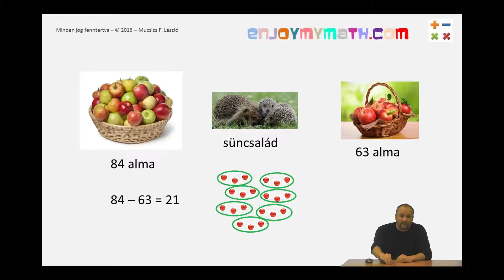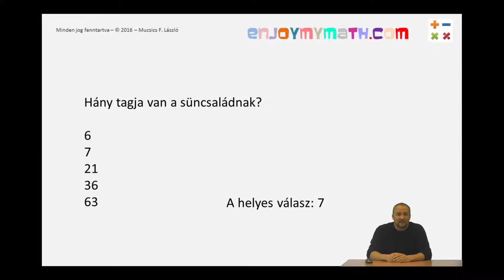Versenyfeladat (4.) elemi